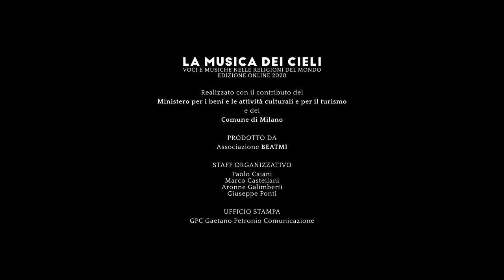Redi Hasa - Lutja e Adriatikut (La Musica Dei Cieli 2020)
Redi Hasa e Rocco Nigro in Lutja e Adriatikut

REDI HASA, violoncello
ROCCO NIGRO, fisarmonica
MARCO SCHIAVONE, violoncello

Un’unica preghiera si alza dal braccio mare che separa e tiene insieme due sponde, il santuario De Finibus Terrae di Santa Maria di Leuca con le indomabili montagne d’Albania. Da un lato il mantice malinconico di Rocco Nigro, giovane protagonista del Rinascimento Salentino, e il violoncello classico ma morso dalla tarantola di Marco Schiavone, dall’altro Redi Hasa, il maestoso violoncellista che da molti anni gira il mondo con Ludovico Einaudi. Tre musicisti con storie diverse, ma con un’unico respiro e un’identica visione dei poteri taumaturgici della musica.